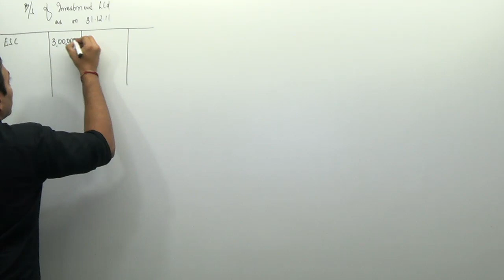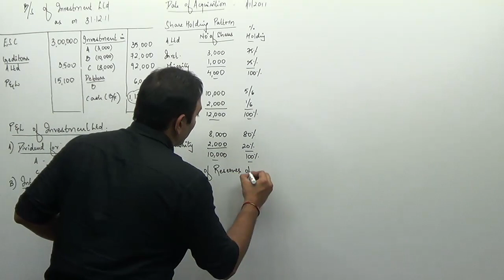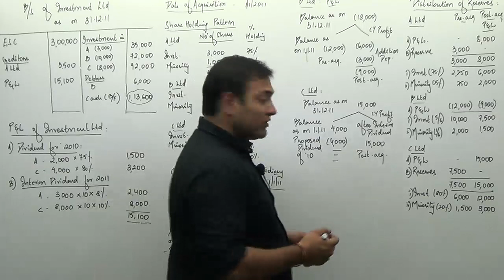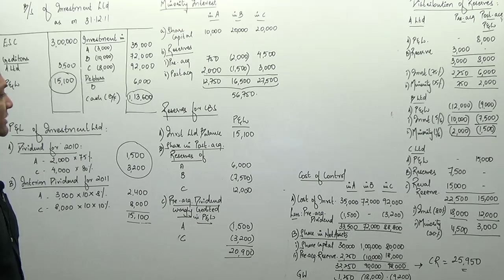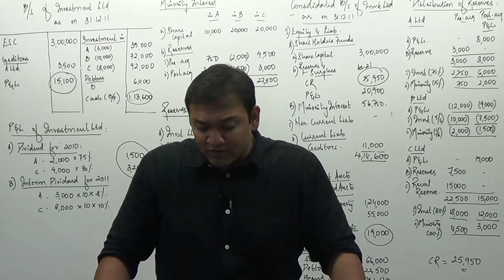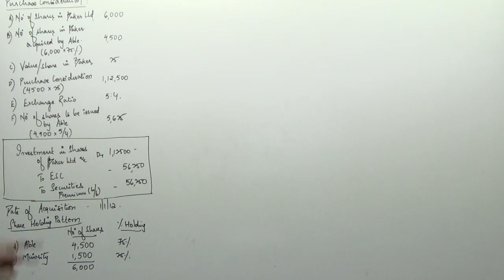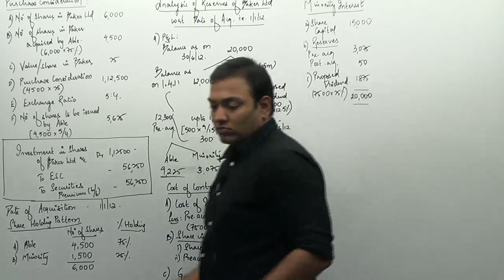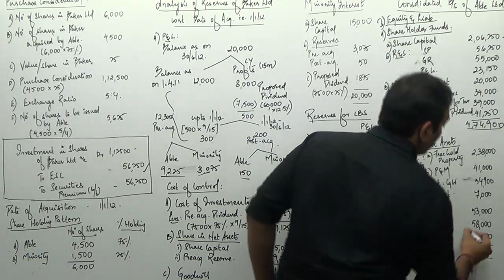CA Final - Consolidation (Part XII)